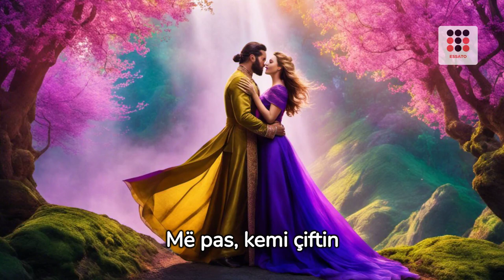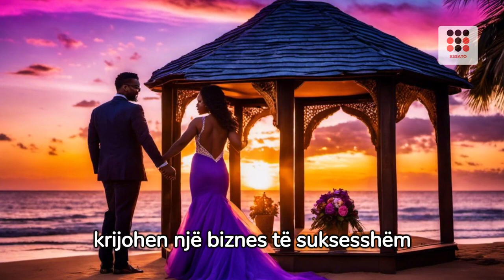10 CIFTE TË PABESUESHME QË EKZISTOJNË VËRTETË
10 CIFTE TË PABESUESHME QË EKZISTOJNË VËRTETË